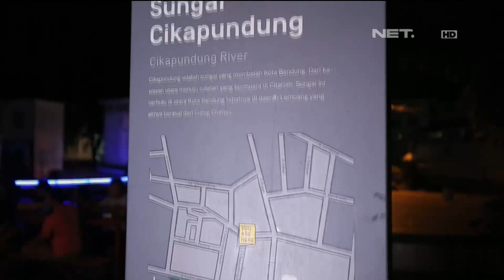Lembutnya Gulai Sapi Yang Melegenda di Bandung